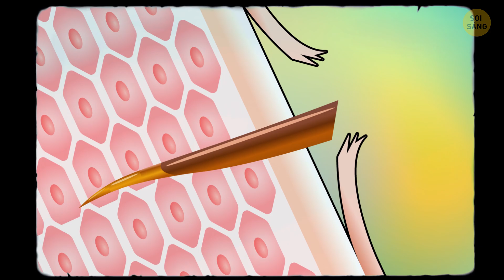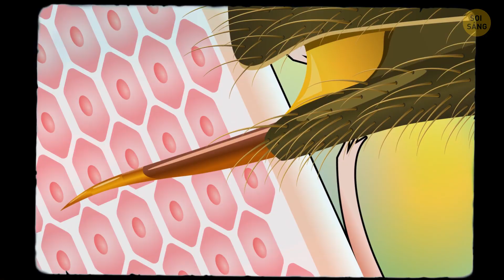Đây Là Lý Do Tại Sao Ong Chỉ Đốt 1 Lần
Bạn nghe nói rằng ong chỉ có thể đốt 1 lần vì chúng không sống nổi sau cú đốt đó. Nhưng tại sao lại thế? Video này sẽ trả lời câu hỏi đó và những sự thật về động vật khác mà bạn chưa từng biết đến!

Hoạt họa được thực hiện bởi Soi Sáng.